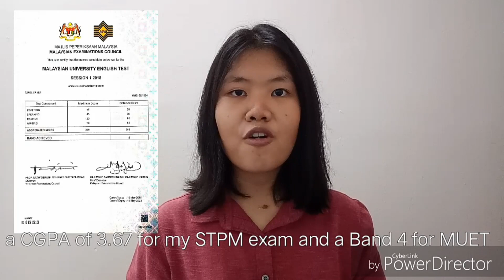UKM FTSM 2019/2020 Video Interview - Tang Jia Hui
Universiti Kebangsaan Malaysia (UKM)
Fakulti Teknologi Sains Dan Maklumat (FTSM)
Bachelor of Computer Science